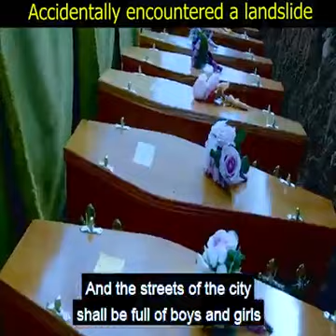Accidentally encountered the landslide.